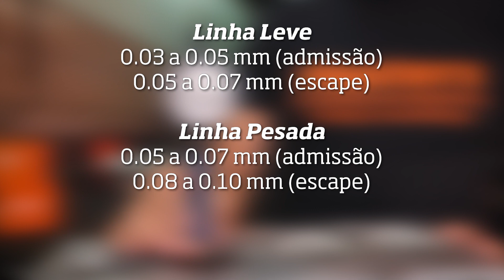Folgas e interferências EA111 | Guia, Sede e Válvula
Nosso técnico, Marcelo Laurentino, mostra folgas e interferências recomendadas pelas montadoras e pela fábrica, na montagem de guias, sedes e válvulas! 🙌 Confira!